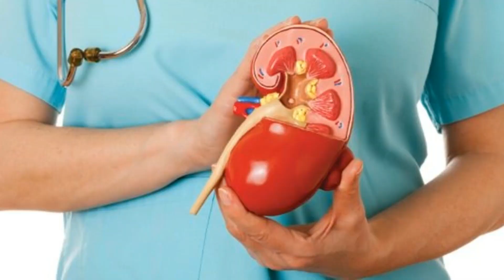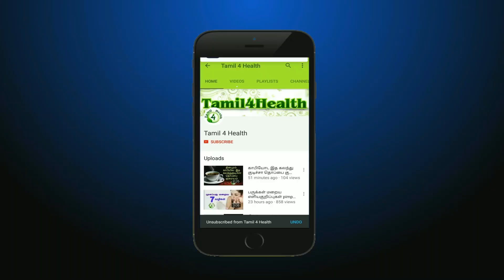இதெல்லாம் ஹை பிளட் பிரஷர் அறிகுறிகள் தெரியுமா? (HIGH BLOOD PRESSURE IN TAMIL)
patti vaithiyam for high blood pressure,
high blood pressure in tamil,
high blood pressure,
iraththa aluththam,
high blood pressure in tamil language
ரத்த அழுத்தம்,
ரத்த அழுத்தம் குறைய